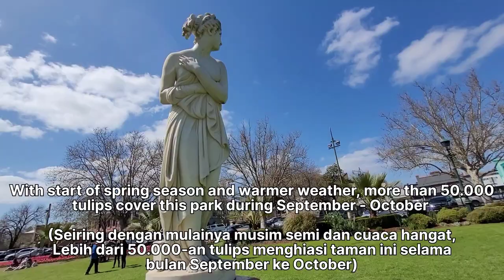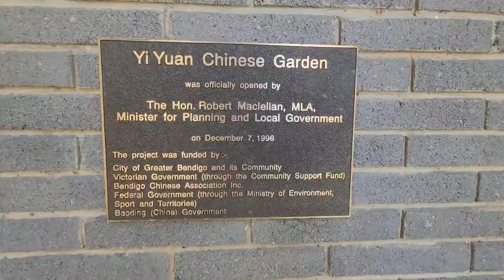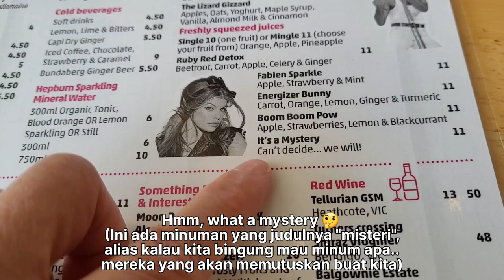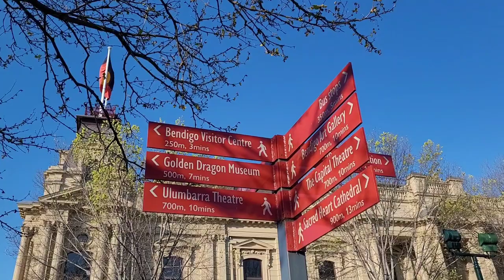Annual TULIP Display 2022 in Bendigo, Victoria | Melbourne Travel Vlog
As the spring season and warmer days coming, more than 53,000 of Bendigo’s famed-tulips open to brighten the beautiful heritage streets from mid to late September to mid October.

This great annual Tulip dis
play along Pall Mall and Conservatory Garden. The best thing is entry is free for everyone.

Di saat musim semi dan cuaca yang lebih hangat telah datang, lebih dari 53.000 bunga tulip di Bendigo ditanam untuk mencerahkan jalan-jalan dari pertengahan September hingga pertengahan Oktober.

Pameran Tulip tahunan yang luar biasa ini bisa dinikmati di sepanjang Pall Mall dan Conservatory Garden.
Dan ini adalah gratis buat semua orang.